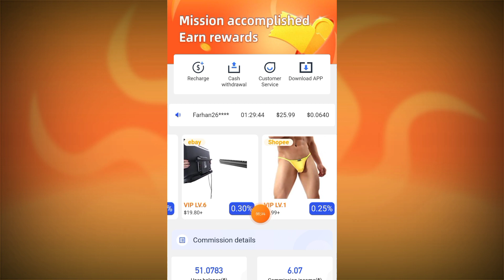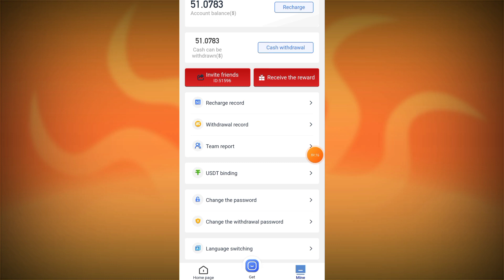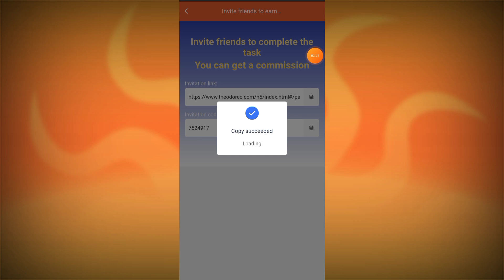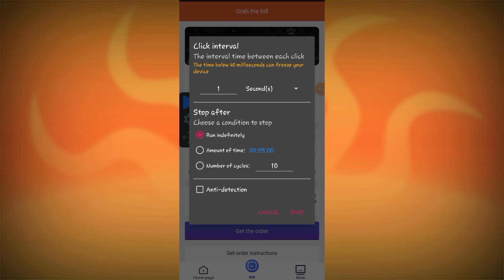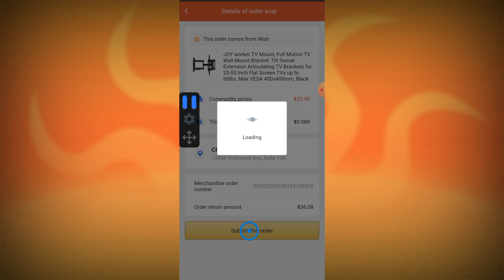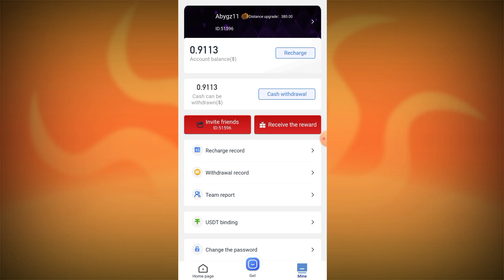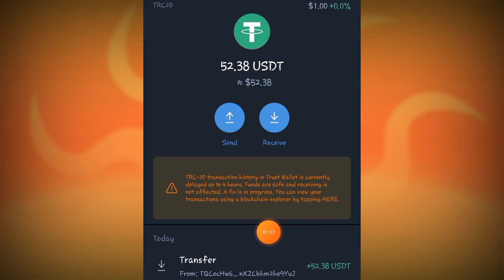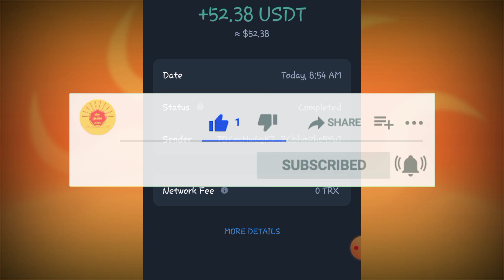ሞባይል ካርድ "🔴በተደጋጋሚ" 3000 ብር የሞላልኝ(🤑 ፍጠኑ!!)/Make Money Online/earn usdt order/TRX MINING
Best Airdrop Earning Apps
 Best Aidrop for Trust Wallet Free Token
Earn Airdrop Best Airdrops of 2022
 make money online online
money making app
Best Proprietary Token
 Best Coins of 2022
 how to make money
 Free Trust Wallet Coins
most profitable app
The Most Profitable Apps of 2022
 how to make money online make money online make money online
Sign up to get 35.5 USDT

 Cover This Topic In My Video:👇👇👇👇👇
 Btc mining
 Withdraw Proof
usdt mining
usd mining
 usd mining app
usd mining sites 2021 without investment
new usd mining site today
new usd mining website
usdt node mining

best usd mining sites
binance usdt mining
best usd mining site 2022
best usd mining website
 usd mining bot